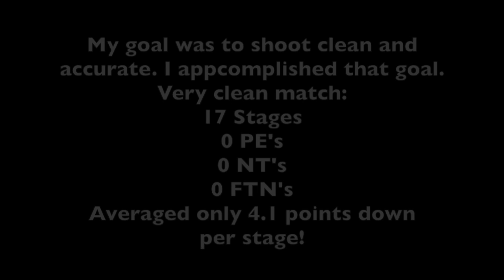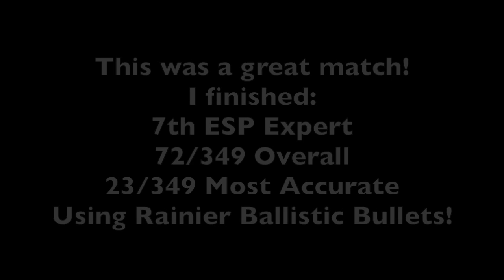2016 IDPA Nationals Stage #10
Mark Goede shooting the 2016 IDPA National Championship in Cresson, TX. Stage #10